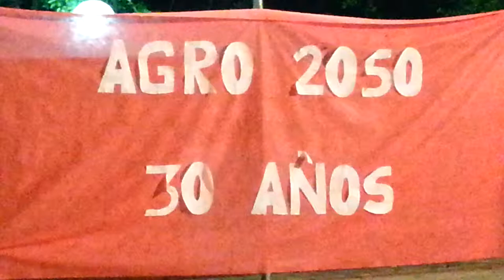Franco Maidana - Celebra la vida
Canción de Axel